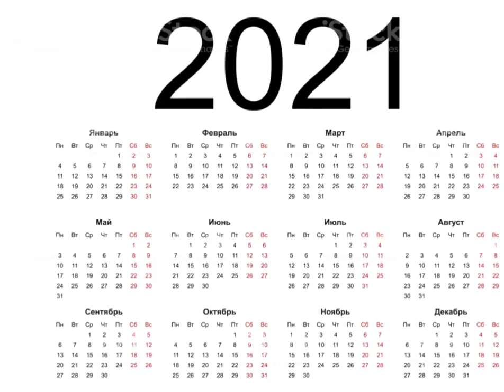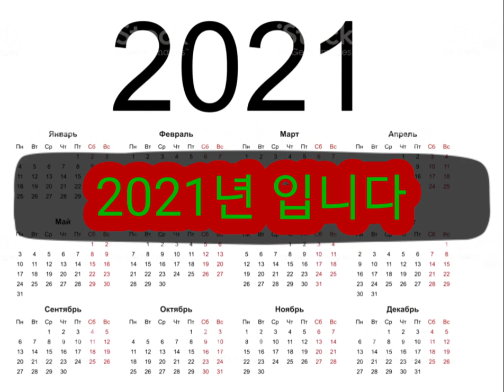(📅2021년 달력 특집📅)